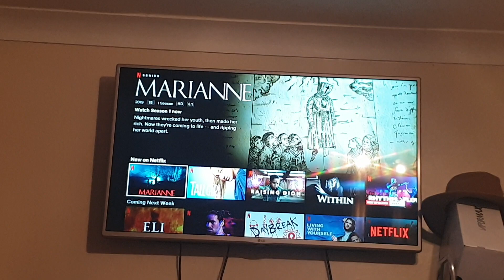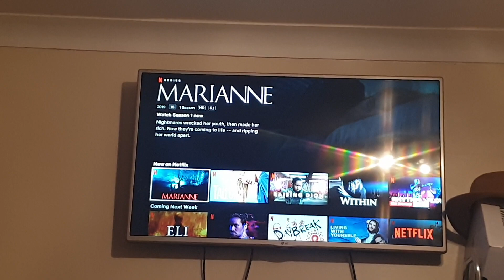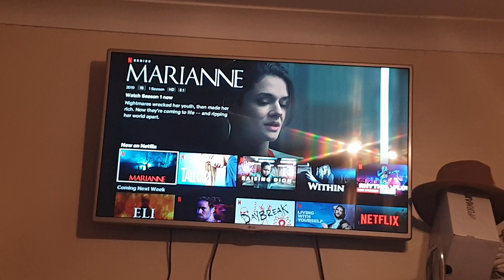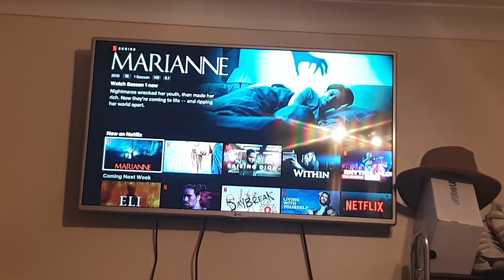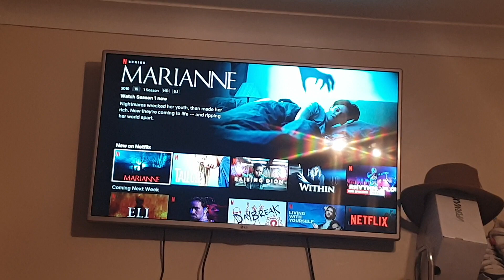31 Day's Of Horror | Marianne (2019) Review | Day #10